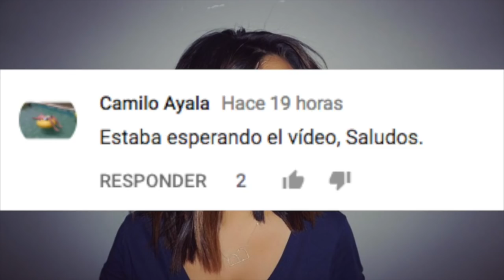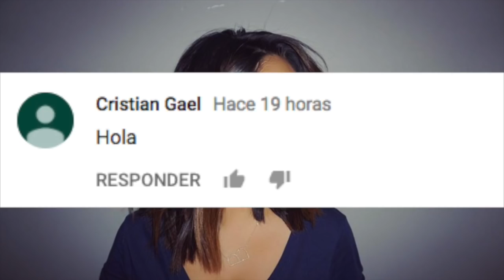BECKY G CONFESÓ que CANTAR EN ESPAÑOL le DIO MUCHÍSIMO MIEDO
3.- SIGUENO EN NUESTROS FACEBOOK